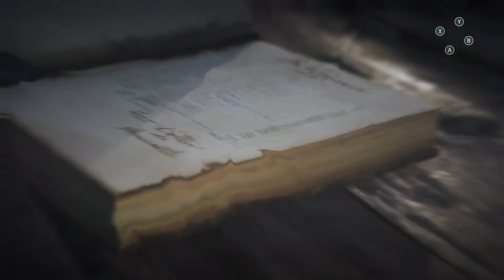Assassin's Creed Unity - Let's Play Episode 12 - FR PC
Retour d'Assassin's Creed sur la chaîne avec le Let's play sur Unity, un Assassin's Creed pas comme les autres, où l'on va suivre les traces d'Arno un assassin français pendant la révolution française, bon visionnage!
Assassin's Creed Unity sur Gamesplanet par là:
Un j'aime / Abo / Partage / Commentaire fait toujours plaisir ^^